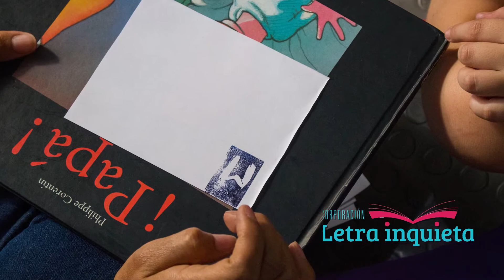Fiesta del Libro y la Cultura 2016 [Resumen]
Promotora de lectura: Deisy Barbosa Moreno